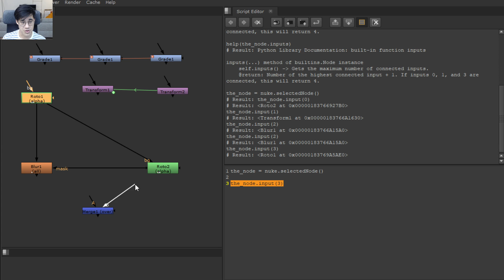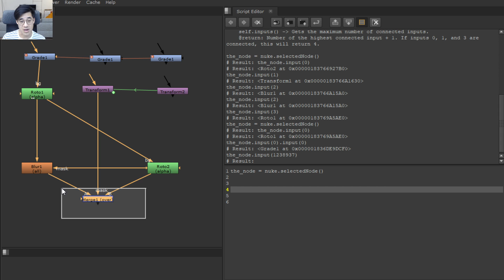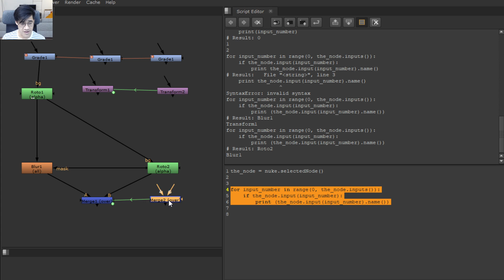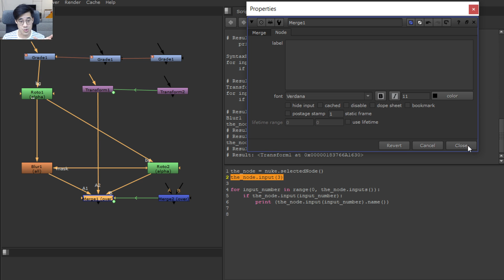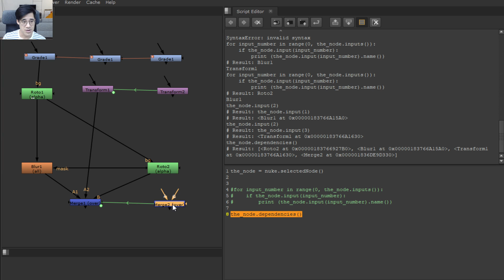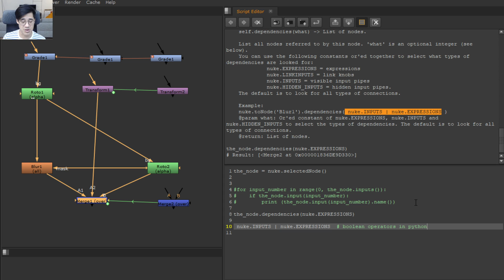0x10 Python for (Nuke) Compers - Walking the tree, with inputs and dependencies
Summer's back, and vaccines are on - what better thing to do that talk about node graphs and inputs!

(This ended up being a two-parter because 30 mins of me rabbiting on, is too much)